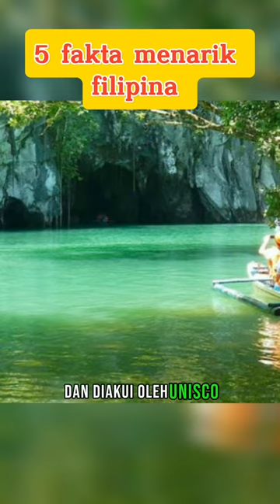Fakta menarik filipina